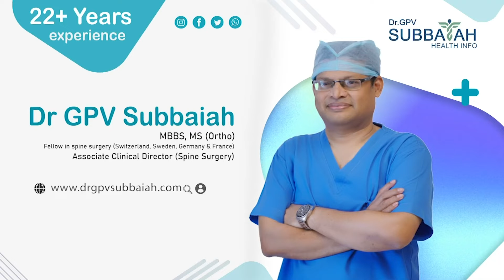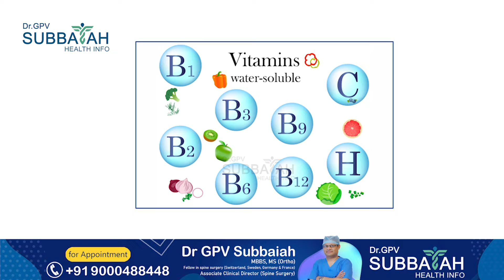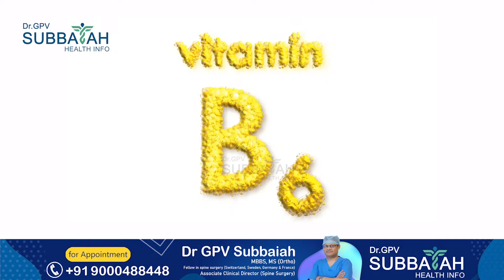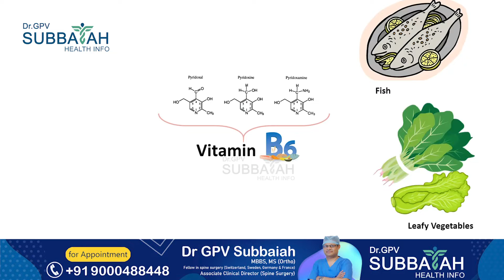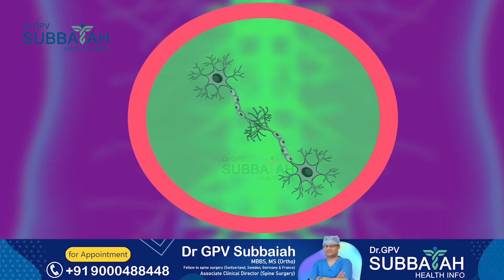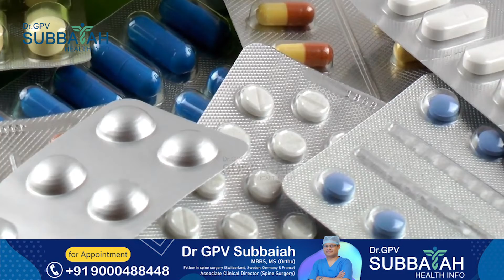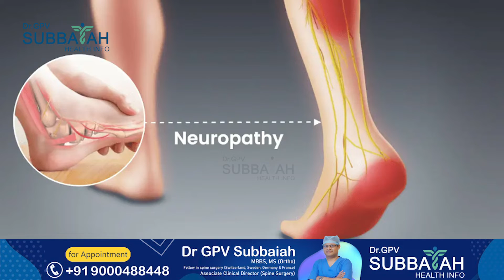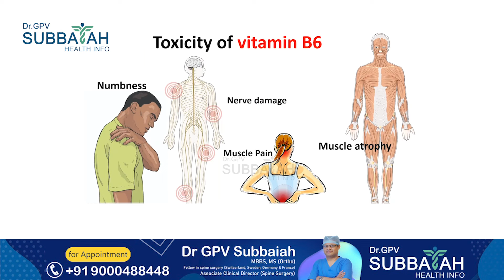How vitamin B6 works in the body | Vitamin B6 deficiency telugu | Health video | Dr GPV Subbaiah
How vitamin B6 works in the body | vitamin b6 telugu |  vitamin b6 benefits in telugu | vitamin b6 tablets | vitamin b6 deficiency telugu | vitamin b6 deficiency symptoms in telugu |  vitamin b6 problems in telugu | what is vitamin b6 telugu | health benefits of vitamin b6 telugu | vitamin b6 deficiency causes telugu | health video | health tips | Vitamin B6 health tips | Dr GPV Subbaiah | Spine surgeon

Hello everyone! Welcome to a short conversation about vitamin B6 and how it works in the body. Vitamin B6 (also called pyridoxine) is an essential nutrient involved in a wide range of activities in your body. It helps in the formation of red blood cells, neurotransmitters, and other hormones, helps convert food into energy, and supports your nervous and immune systems.

Vitamin B6 is found in a variety of foods, including meats, whole grains, nuts, and some fruits and vegetables. However, it’s best absorbed when combined with other B vitamins, such as folic acid or vitamin B12.

One of the most important things that vitamin B6 does is help with the synthesis of neurotransmitters. Neurotransmitters are chemical messengers that transmit signals between nerve cells and other types of cells. Neurotransmitters have an important role in regulating behavior, mood, and emotion.

Vitamin B6 is also important for metabolizing amino acids. Amino acids help form proteins and are critical for the production of enzymes, hormones, and other important substances in the body.

Vitamin B6 also plays an important role in the formation of red blood cells. Red blood cells deliver oxygen to your body’s cells, and are important for the absorption of iron and other minerals. Vitamin B6 helps ensure that red blood cells are formed correctly and are able to transport oxygen effectively.

In addition, vitamin B6 helps convert food into energy so your body can use it. Vitamin B6 plays a critical role in carbohydrate metabolism, and helps your body use proteins and fats more efficiently.

Finally, vitamin B6 helps support your nervous system, immune system, and vision. Vitamin B6 helps maintain the production of myelin, which helps insulate nerve cells and keeps them functioning properly. Vitamin B6 is also important for keeping your immune system strong, and helps with the formation of rhodopsin, which is a protein that helps you see in low light.

So, as you can see, vitamin B6 plays an important role in maintaining good health. Make sure you're getting enough vitamin B6 in your diet by including foods rich in the vitamin, such as meats, whole grains, nuts, and some fruits and vegetables.

• Vitamin B6 telugu
• Vitamin B6 in telugu
• Vitamin B6 benefits in telugu
• Vitamin B6 pyridoxine side effects
• Vitamin B6 tablets telugu
• Vitamin B6 deficiency symptoms in telugu
• Vitamin B6 uses in telugu
• What are the benefits of vitamin B6
• What is vitamin B6
• Lack of vitamin B6

Dr GPV Subbaiah MBBS,
MS (Ortho)